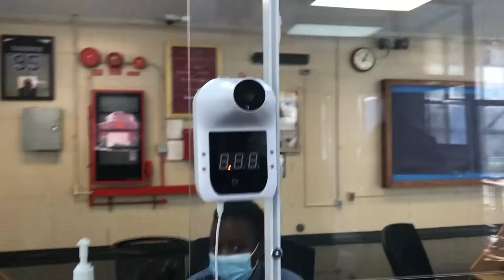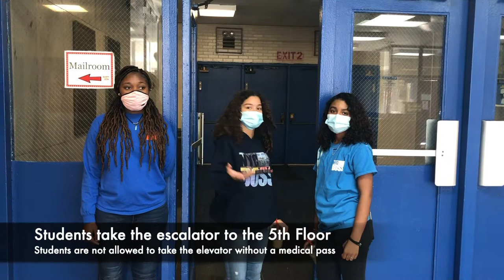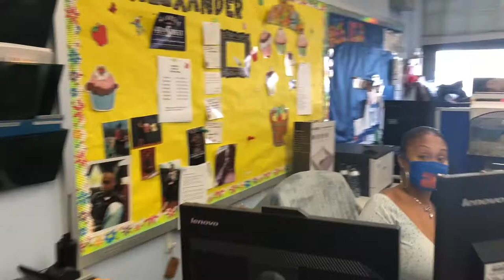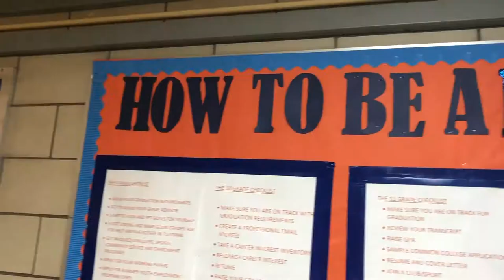Virtual Tour of BOSS